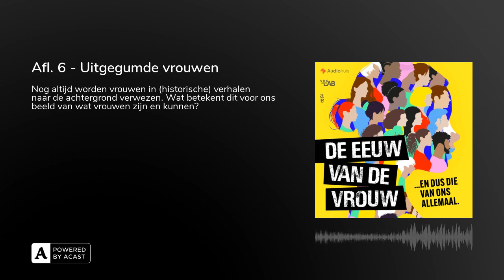Afl. 6 - Uitgegumde vrouwen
Vrouwen onthouden beter details omdat ze verzamelaars waren, en mannen, als jagers, kunnen beter navigeren en inparkeren, toch? Mis. Dat verhaal staat in de geschiedschrijving maar het klopt niet. Vrouwen waren ook jagers, strijders, briljante wetenschappers, kunstenaressen, ontdekkingsreizigers. Maar ze zijn uit de historie weggegumd, hun werk werd aan mannen toegeschreven.

Nog altijd worden vrouwen in (historische) verhalen naar de achtergrond verwezen. Wat betekent dit voor ons beeld van wat vrouwen zijn en kunnen? En hoe kunnen we dit uitgummen stoppen? Hierover praten we met fotografe Cigdem Yuksel en met publiekshistorica Agnes Cremers, die allebei bezig zijn vrouwen uit de recente historie aan de vergetelheid te ontrukken.

Genoemd in deze aflevering:Zij in de geschiedenis van Alies PegtelCijfers over de rol van vrouwen in hedendaagse verhalen worden verzameld door platform Pointofview.nuFixdit.nu voert campagne voor meer boeken van schrijfsters in de literaire canon, maakt ook mooie podcasts over vergeten literaire meesterwerken van vrouwen.Geschiedenisles over vrouwen: F-site

Deze podcastserie bouwt voort op het boek 'De omwenteling of de eeuw van de vrouw' van Suzanna Jansen. Wil jij kans maken op een exemplaar? We verloten drie boeken per aflevering. Ga naar om mee te doen. Hier kun je ook een reactie achterlaten op de podcast of het boek.

De eeuw van de vrouw is een podcastproductie van VBK AudioLab, Ambo Anthos Uitgevers en Audiohuis. Redactie: Suzanna Jansen en Rachel van de Pol. Regie en montage: Lieve Sonderen en Suzan Terol. Projectmanagement: Pauline Reinders. Mixage en mastering Gijs Friesen. Muziek: BMG Production Music.